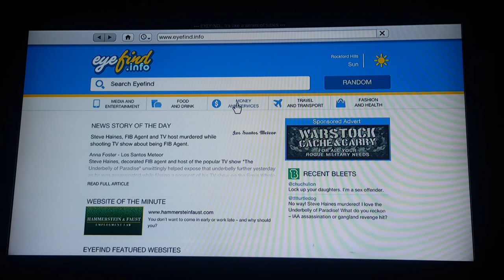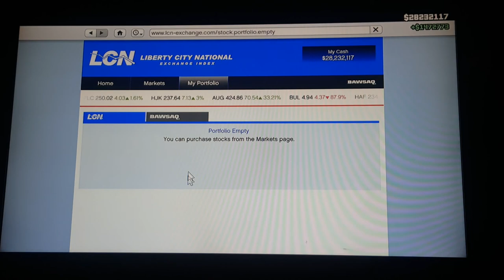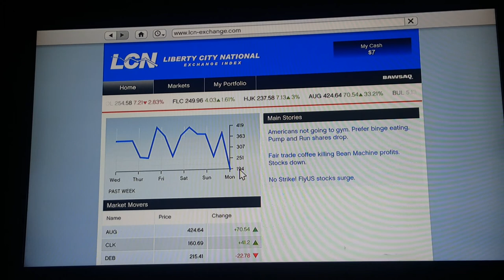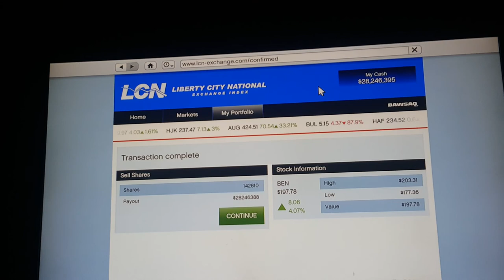Stock market trick *GTA V* works!!!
So before you make your way to bean machine you must invest all of your money you could possibly invest in 'BEAN MACHINE' stocks then make your way to bean machine and destroy the entire place.Then make your way to your house dont save the game just sleep and wake up check your stock and you will see you've made a profit. i hope this helped Guys!